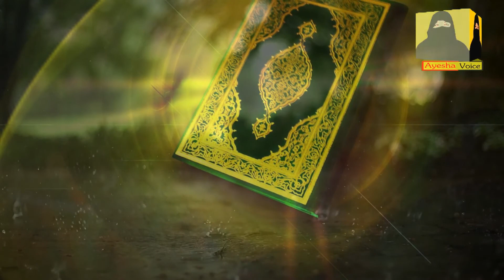Ek Baba JI Or Nojawan Ka Qissa || Waqia || Sabqq Amooz Qissa || Islamic Video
Our today's video is a true story ( سچا واقعہ ) of a young man  ( نوجوان )and Babaji's lesson. In this video a young man goes to a Babaji ( بابا جی ) and asks him how the Qur'an ( قرآن ) cleanses the rust of the heart. This is a true Islamic event that I hope to share with you. You will like the video.